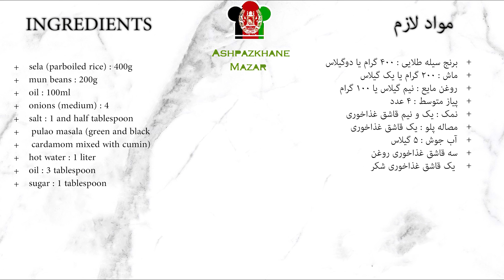Afghan Mash Pulao Mung Bean Rice 😋 خوشمزه ترین ماش پلو به روش آشپزخانه مزار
Ingredients

Ingredients :
+ sela (parboiled rice) : 400g
+ mung beans : 200g
+ oil : 100ml
+ onions (medium) : 4
+ salt : 1 and half tablespoon
+ pulao masala (green and black (cardamom mixed with cumin
+ hot water : 1 liter
+ oil : 3 tablespoon
+ sugar : 1 tablespoon